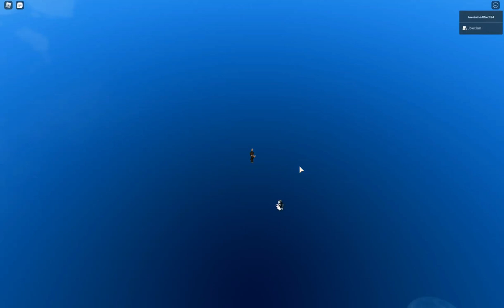Traffic Lights Deluxe Gameplay #3 (ft. Joexian Mercado)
Me and Joexian are playing the Christmas Update of Traffic Lights Deluxe.